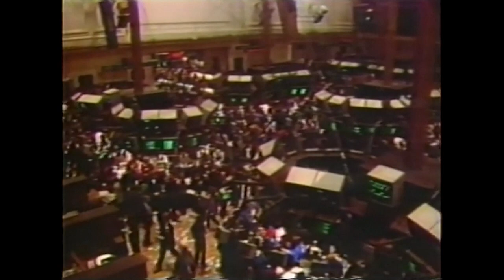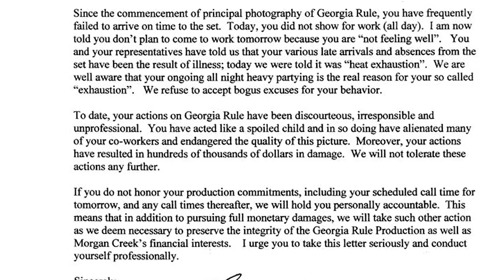The tragic rise and fall of LINDSAY LOHAN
Lindsay Dee Lohan is an American actress and singer. Born in New York City and raised on Long Island, Lohan was signed to Ford Models at the age of three. Having appeared as a regular on the television soap opera Another World at age 10, her breakthrough came in the Walt Disney Pictures film The Parent Trap (1998). The film's success led to appearances in the television films Life-Size (2000) and Get a Clue (2002), and the big-screen productions Freaky Friday (2003) and Confessions of a Teenage Drama Queen (2004). Lohan's early work won her childhood stardom, while the teen comedy sleeper hit Mean Girls (2004) affirmed her status as a teen idol and established her as a Hollywood leading actress.

00:00 - Introduction
00:16 - Family instability
00:56 - The beginning of her career
01:20 - The Parent Trap (1998)
02:31 - A tough adolescence
03:04 - Disney saves Lohan again
03:18 - Freaky Friday (2003)
03:48 - Mean Girls (2004)
04:35 - Record deal
04:48 - Parties and other dangerous temptations
05:47 - Hospitalization
06:22 - Unstable relationships and paparazzi
06:55 - Paris Hilton and Britney Spears
07:40 - Excesses and uncontrollable addictions
08:22 - Her definitive downfall
09:19 - Arrests and rehabilitation
10:27 - A lost star
11:16 - The Canyons (2013)
11:38 - A new life
12:07 - Conclusion